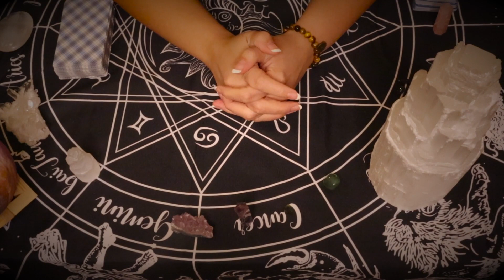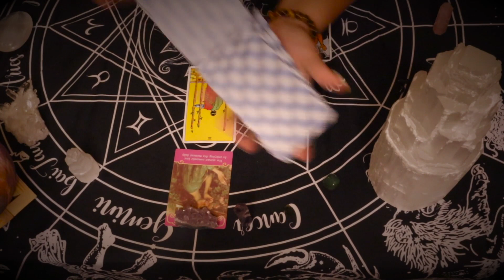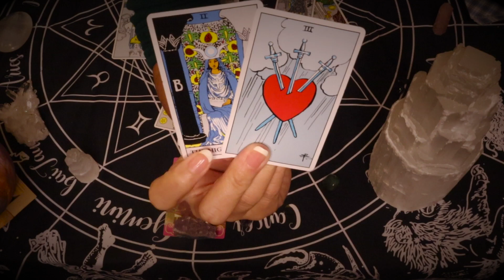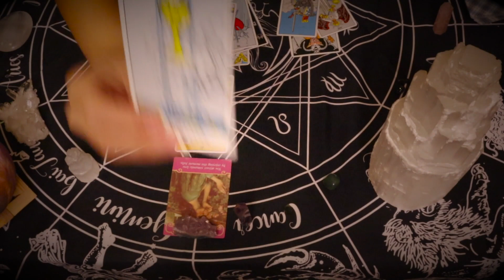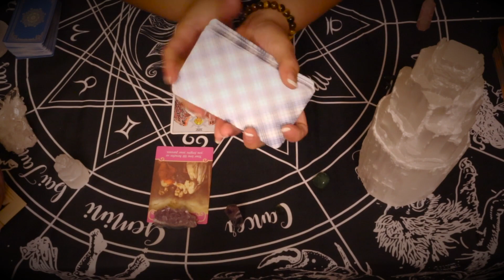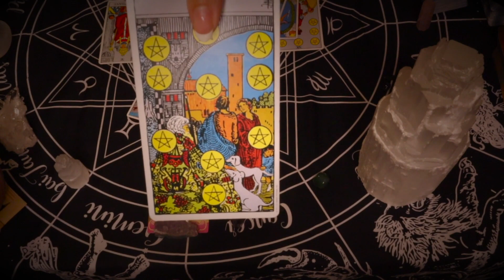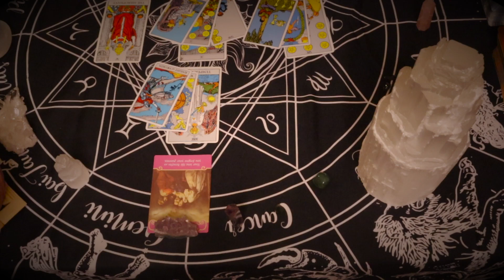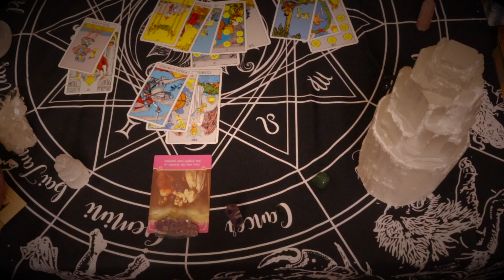Aries February Love Tarot Reading For Singles and couples 2021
Do not take my tarot interpretations literally or as 100% fact. My readings are meant to reflect your own thoughts and projections rather than create them.

You are responsible for your own actions and what you do with the information given.

Official Legal Statement: My readings make no representations, guarantees, or warranties of any kind whether that be expressed or implied. I will not be liable for any damages arising from the information given.